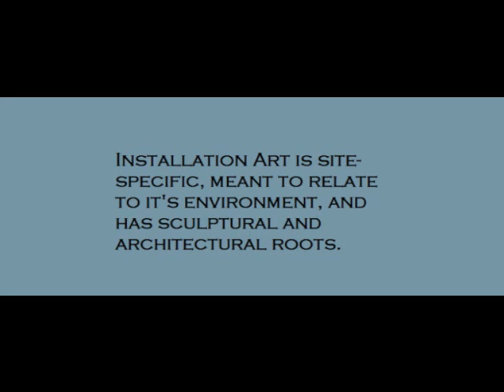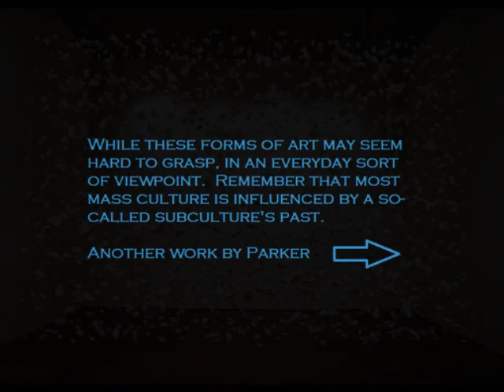visualrhet2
Visual Rhetoric assignment 2: art Analysis of Cornelia Parker's Cold, Dark Matter: an Exploded View